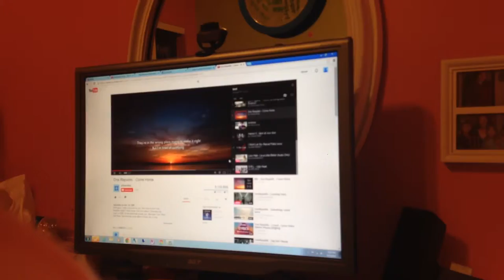Choir Camp, Carwash, and No More Underwater Vlogging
When I took of the phone case, the tissue I put in the case on the back of my phone was soaked. My phone is completely fine luckily